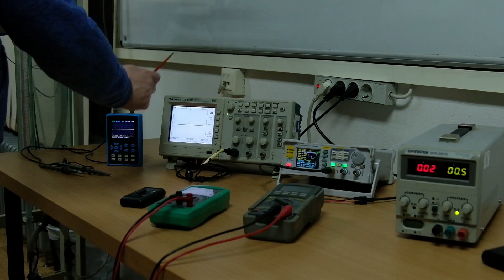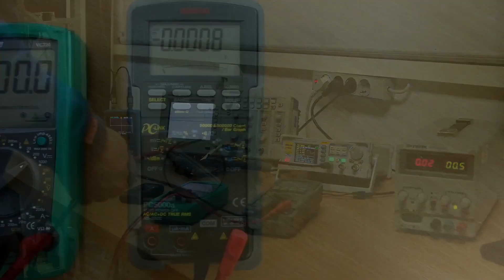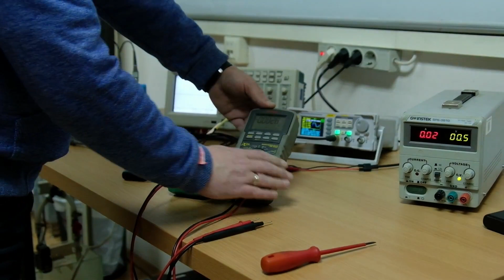Laboratory Equipment - Introduction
Aleksandar Marković, Laboratory Equipment - Introduction, mini video lecture (open educational resource in a form of one-minute experiment), within RELAB repository Faculty of Engineering at University of Kragujevac, 2023.

Author: Aleksandar Marković, Faculty of Engineering, University of Kragujevac

Abstract
The purpose of this short video session is to get familiar with the electronics laboratory equipment. We will discover Multimeters, Power supplies, Signal Generators, and Oscilloscopes. A meter is a measuring instrument. An ammeter measures current, a voltmeter measures the potential difference (voltage) between two points, and an ohmmeter measures resistance. A multimeter combines these functions and possibly some additional ones as well, into a single instrument. A power supply is a separate unit or part of a circuit that supplies power to the rest of the circuit or to a system. The power supply takes the current from the wall electrical socket and converts it into the various voltages that the test circuit needs. A signal/function generator is a device that can produce various patterns of voltage at a variety of frequencies and amplitudes. It is used to test the response of circuits to common input signals. An oscilloscope is easily the most useful instrument available for testing circuits because it allows you to see the signals at different points in the circuit. The best way of investigating an electronic system is to monitor signals at the input and output of each system block, checking that each block is operating as expected and is correctly linked to the next.

Literature
1. Tektronix Inc, TDS1000B and TDS2000B Series Digital Storage Oscilloscopes User Manual, May 2004, 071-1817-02
2. Sanwa Electric Instruments Co., LTD, PC5000a User Manual, 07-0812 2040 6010
3. Hewlett Packard, Application Note 344, Bandwidth and Sampling Rate in Digitizing Oscilloscopes, Apr 1986, 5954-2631
4. Hewlett Packard, Application Note 223, Oscilloscope Measurements in Digital Systems, May 1978, 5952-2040
5. Jim Williams, Linear Technology Corporation, Application Note 45, Measurement and Control Circuit Collection, June 1991, an45f

Area(s) / Narrow area(s) / Course(s): Control Engineering / Electronic Laboratory practice

Objective: To get familiar with the common electronics laboratory equipment

Purpose: Training for using electronic laboratory equipment

Outcome: The user's ability to set up and use common laboratory equipment

Users: Students in engineering and natural science